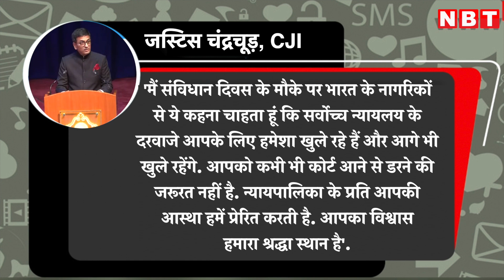Constitution Day 2023: CJI DY Chandrachud ने समझाया क्या है अदालत और Supreme Court का मतलब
सुप्रीम कोर्ट ने जनता की अदालत के रूप में काम किया है, इसलिए जनता को अदालतों में जाने से डरना नहीं चाहिए। न ही इसे आखिरी ऑप्शन के रूप में नहीं देखना चाहिए। देश की हर अदालत में आने वाला हर केस संवैधानिक शासन का ही विस्तार है